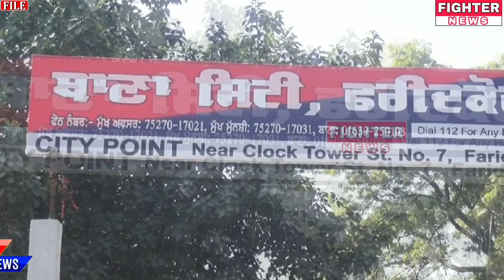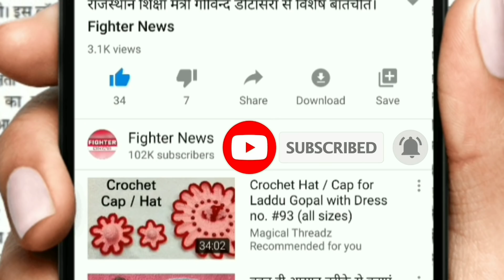23 मार्च 2020 : पंजाब लॉक डाउन के खास समाचार : फाइटर स्पेशल बुलेटिन। Fighter News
Fighter News

About This Video :
23 मार्च 2020 : पंजाब लॉक डाउन के खास समाचार : फाइटर स्पेशल बुलेटिन।